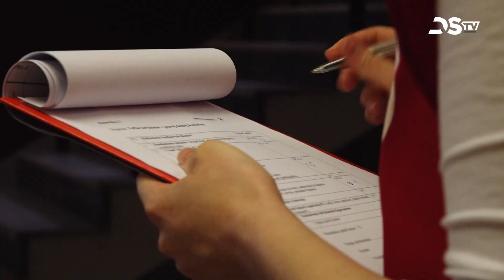Az elsősegélynyújtó versenyen több mint száz tanuló mutatta meg a tudását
Sokan nem tudnak megfelelően elsősegélyt nyújtani. A helyzet javítása érdekében  a Szlovák Vöröskereszt Dunaszerdahelyi Területi Egylete minden évben elsősegélynyújtó versenyt szervez a Dunaszerdahelyi járás alapiskolásai számára. Idén a verseny két kategóriájában több mint 100 tanuló mérettette meg magát, akik éles helyzetekben adhattak számot elsősegély-nyújtási ismereteikről.